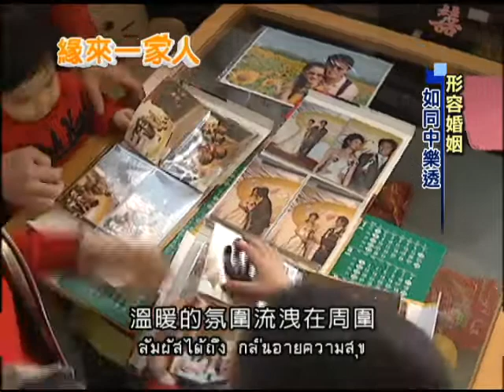2014.03.06緣來一家人 曼谷嫁到林口 都市變鄉村 （泰文版）